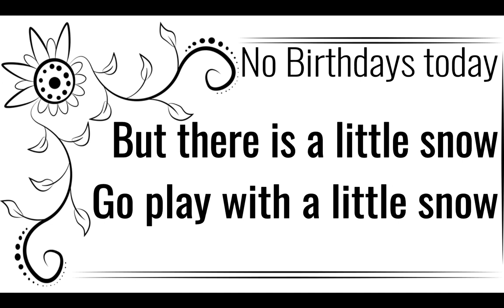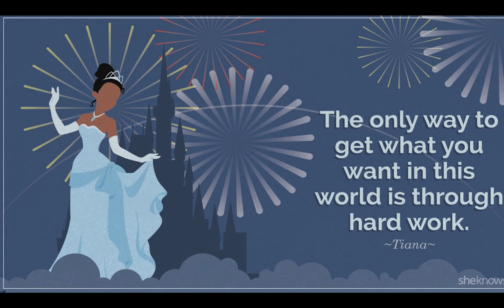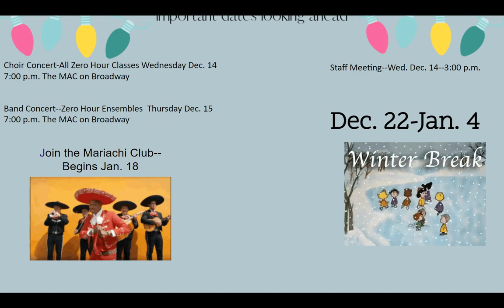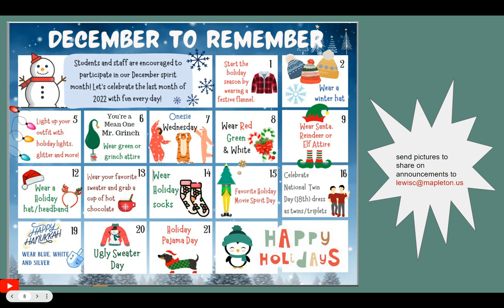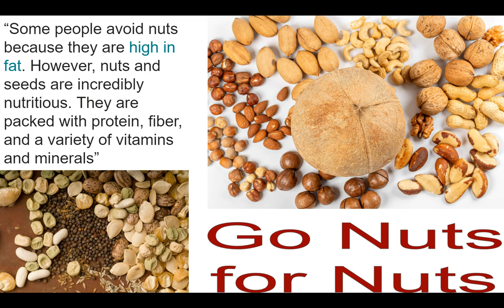12 14 2022 Morning Announcements